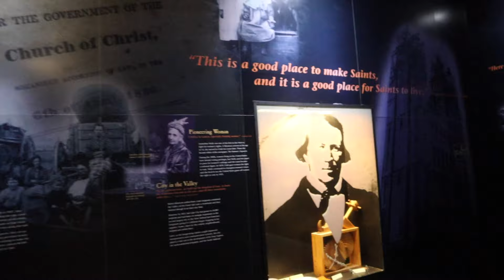The Beach House In A Wax Museum!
We're going on a family road trip and had to stop at this awesome wax museum on the side of the highway! It was so inspiring that all the kids wanted to act out their own still positions story as wax figures.

The Beach House is a fun family friendly channel where the Beach Family posts daily videos of their adventures throughout life! Mostly we do fun family vlogs as well as occasionally, treasure hunts, skits, games, challenges, and other family fun activities together! Thanks for joining us and we hope you love our videos!

Rebecca - age 34 (MOM) - The mother of all 6 of the beach family children. She is a superhuman. Full of kindness, patience, and excitement for life! She is the star of the show!

Michael - age 37 (DAD) - The man of the house. He is the business mind behind most of the families entrepreneurial endeavors. He loves to spend time with his family and his bees!

James - age 14 (SON) - He loves to play piano. But his friends at church are his top priorities at this point.

Corbin - age 12 (SON) - He loves school and playing with his friends! He plays very well with his little siblings and loves to make them laugh and read stories to them.

Elizabeth - age 10 (DAUGHTER) - She is so excited to have a little sister! Ellie is sweet and smart! She loves to do gymnastics and is really good at reading.

Charles - age 8 (SON) - He is so full of love! He is friends with everyone and loves to give compliments and make people laugh with his jokes.

Max - age 5 (Son) - Our youngest boy! He loves to play with his siblings and copy anything they do! He is a great brother and we love his smile! He likes to get into trouble with honey.

Honey - age 1 (Daughter) - Our newest addition! She is learning to talk and loves to dance to music!